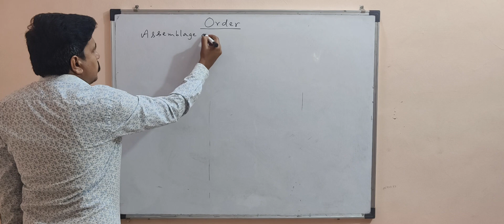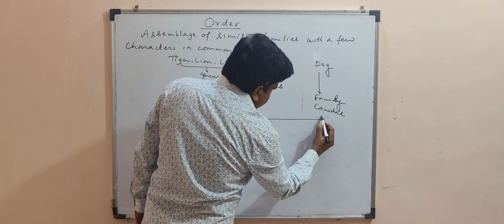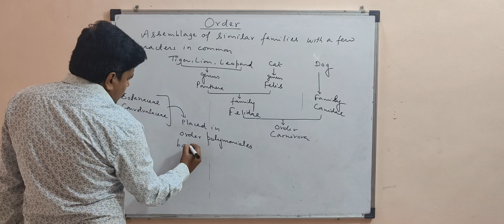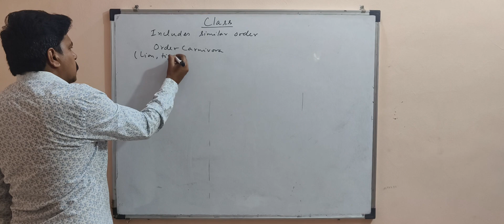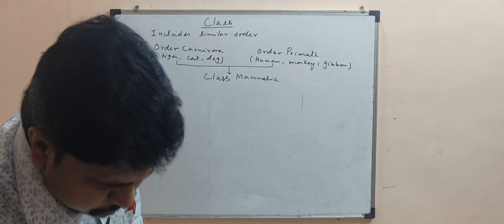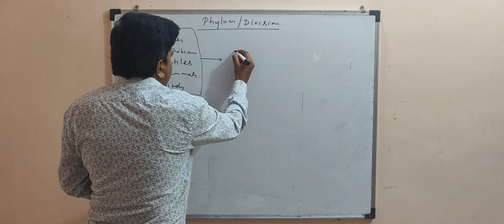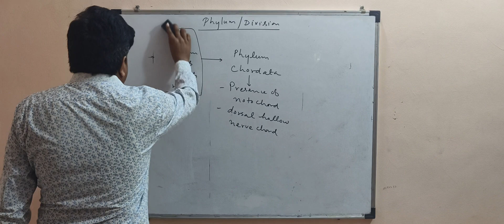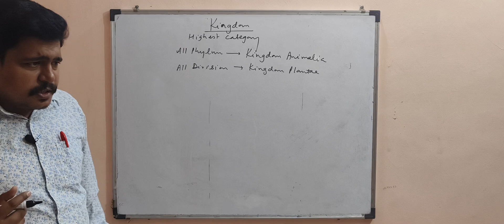The living World.. Taxonomic Categories